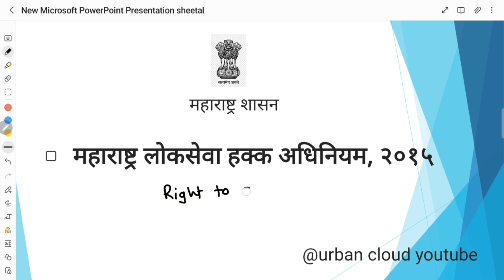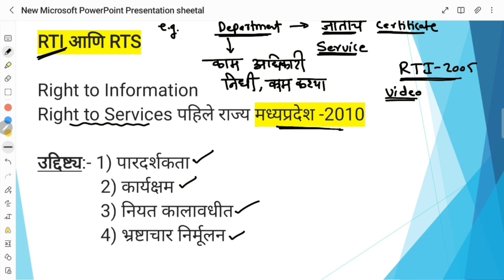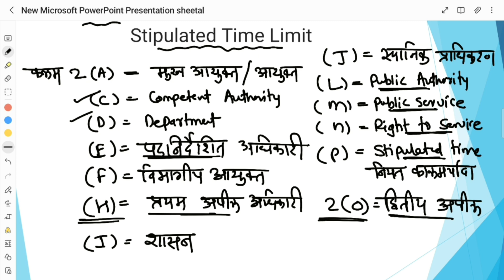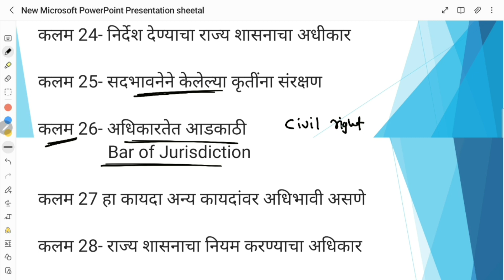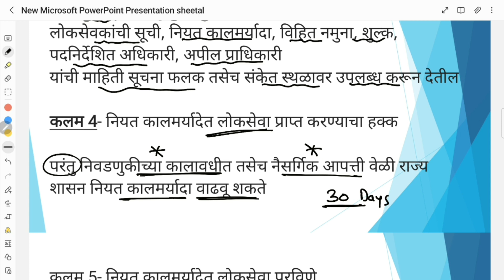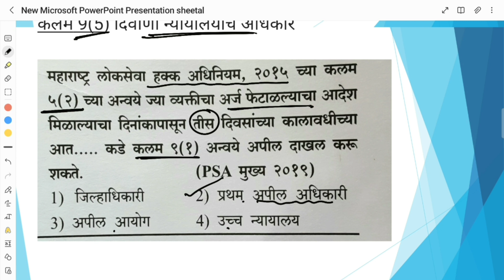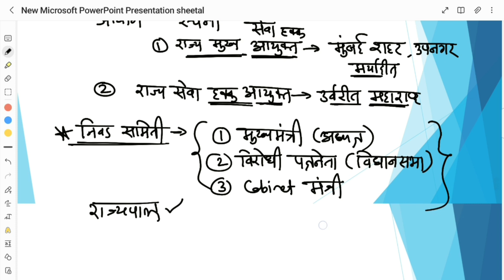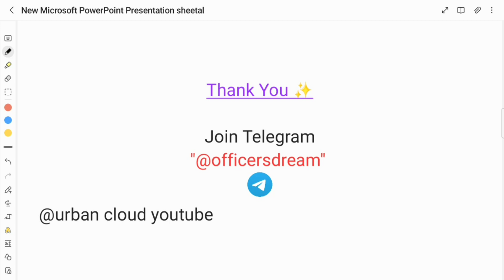महाराष्ट्र लोकसेवा हक्क अधिनियम 2015 | PSI मुख्य | नगरपरिषद सरळसेवा भरती कायदा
लोकसेवा हक्क आयोगाची website 👆👆